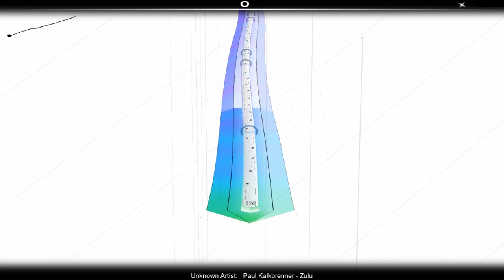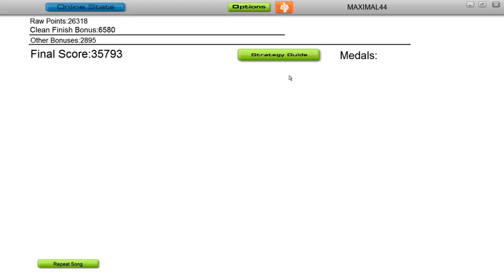Paul Kalkbrenner Zulu Audiosurf Gameplay HD